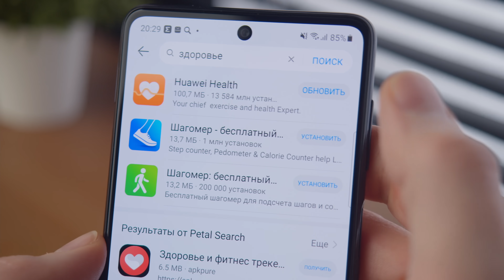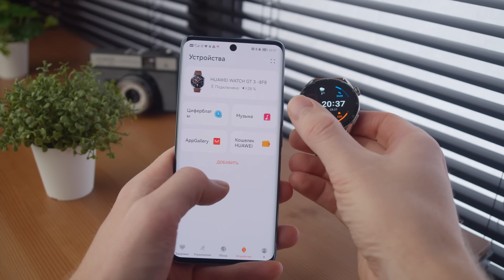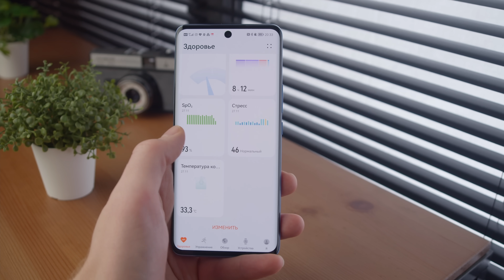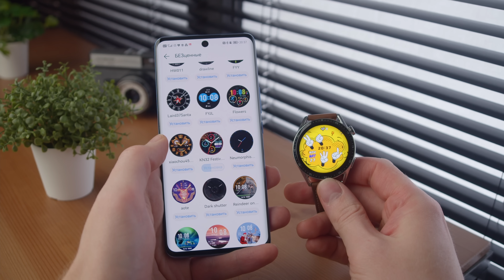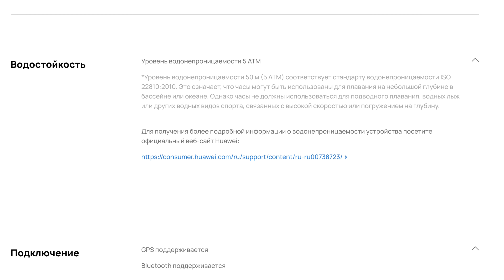Честный обзор умных часов — Huawei Watch GT 3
Обзор умных часов Huawei Watch GT 3. Внешне они конечно очень крутые, по качеству материалов тоже все круто. И есть очень удобные функции, но все же они не идеальны и вот почему. Шанс выиграть HUAWEI Watch GT 3 за 1 рубль:

С 30 ноября оформляйте предзаказ на часы и получайте наушники HUAWEI FreeBuds 4i в подарок